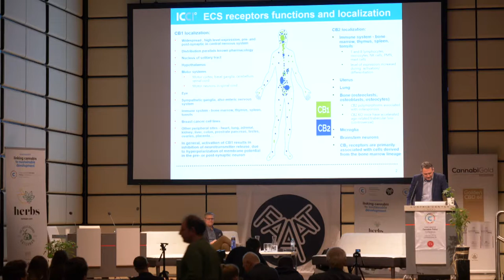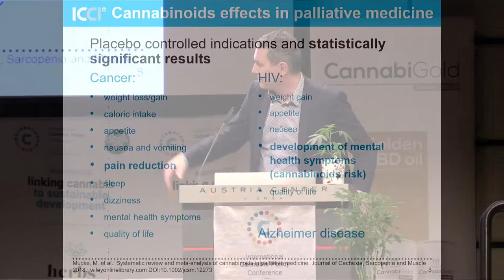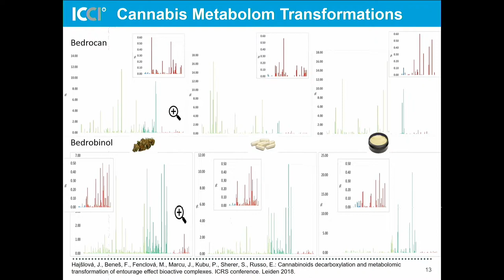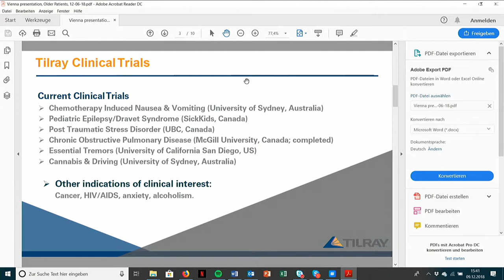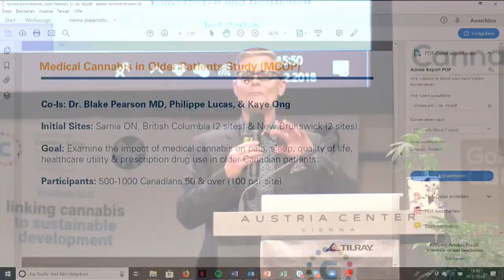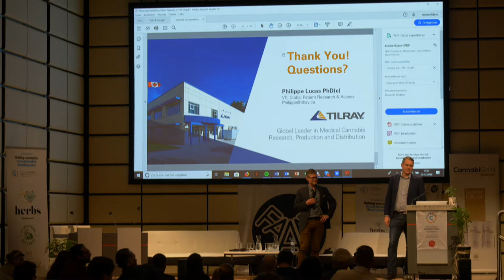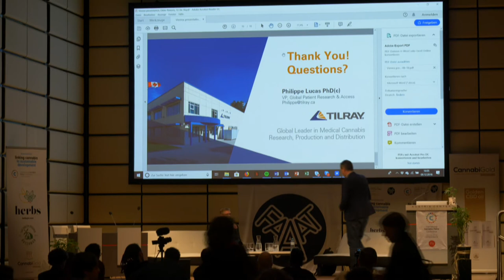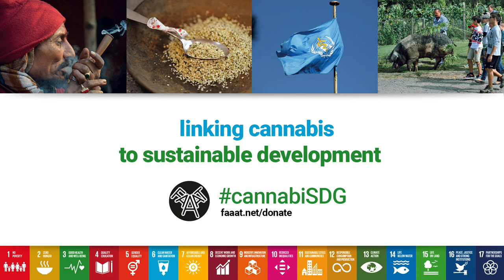CANNABIS, AGING & ELDERLY PEOPLE | UN Cannabis Sustainability Conference (Case Study 1)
CANNABIS & ELDERLY PEOPLE: HARM REDUCTION, HOSPICE & PALLIATIVE CARE.
Dr. Pavel Kubu (Czech republic, ICCI) introduction
Dr. Philippe Lucas (Canada, Tilray)

Case Study 1 - International Cannabis Policy Conference 2018